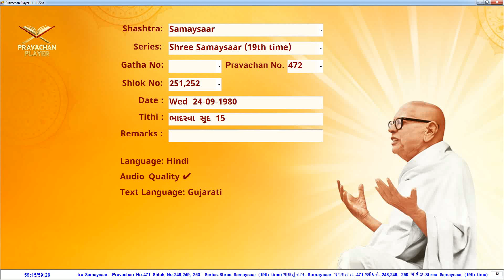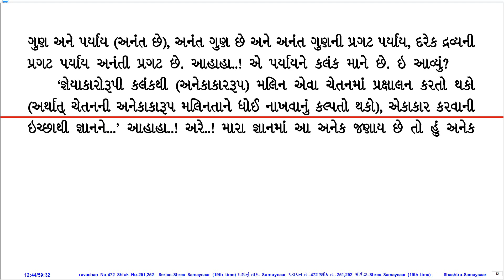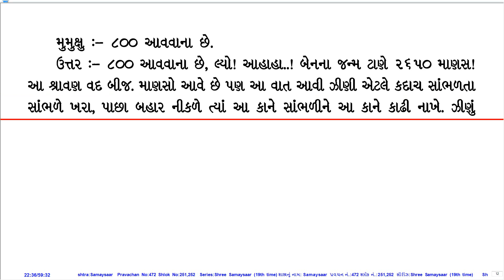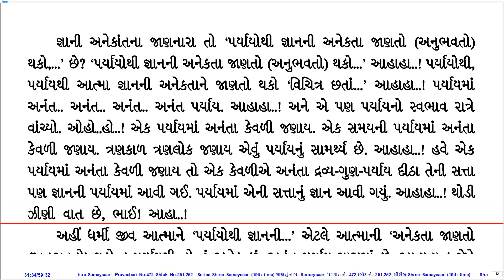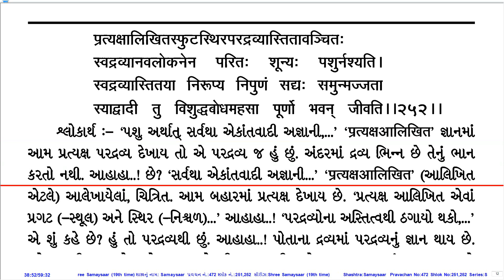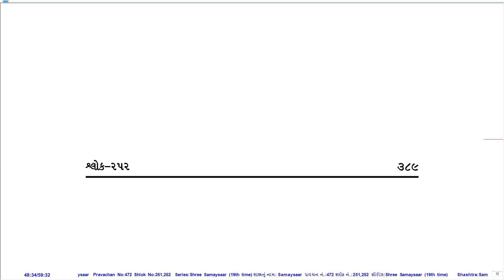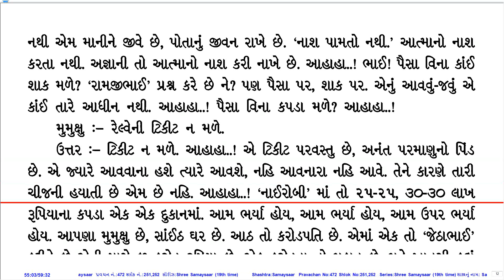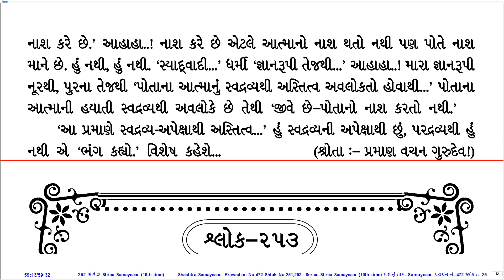Prav. No. 472 on Sh. Samaysaar (19th Time Series) by Pu. KahanGurudevshree With Gujarati PDF.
Pravachan Details:
Shastra (Series): Sh. Samaysaar (19th Time Series)
Gatha No.:
Shloka No.: 251,252
Lang.: Hin.
Day, Date: Wed, 24-Sep-80
Tithi: Bhadarvo Sud 15
Quality: Good
PDF Lang.: Guj.